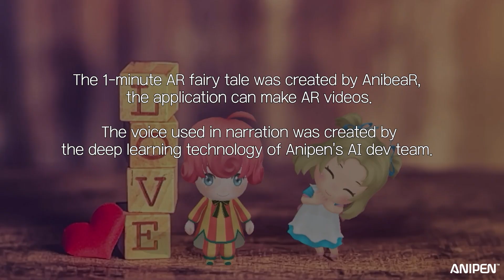[1 minute AR Fairytale] Beauty and the Monkey 미녀와 원숭이 영어 버전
This video was created with characters from AnibeaR and Yoohoo the Rescue. Due to this, there are some changes on both characters and plots from the original fairy tale.

The voice used in narration was created by the deep learning technology of Anipen's AI dev team. The 1-minute AR fairy tale was created by AnibeaR, the application can make AR videos.